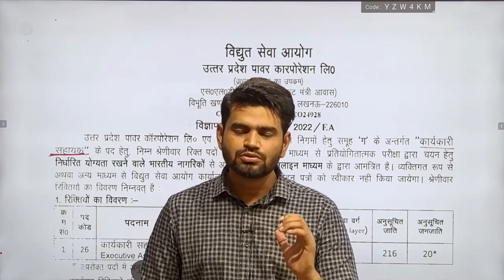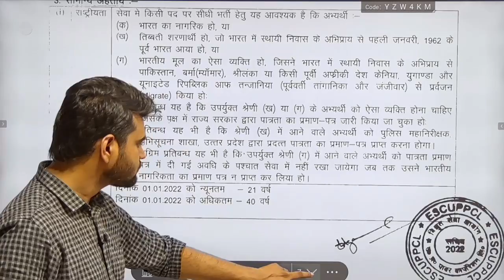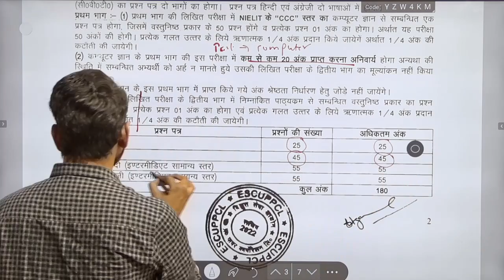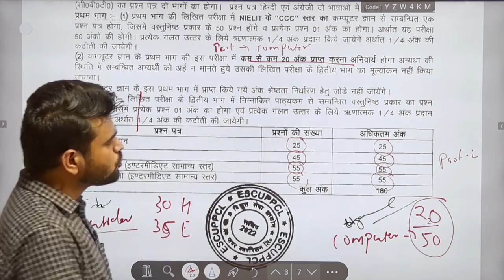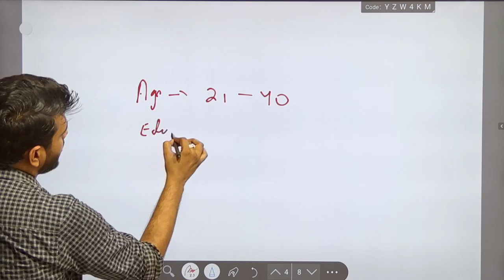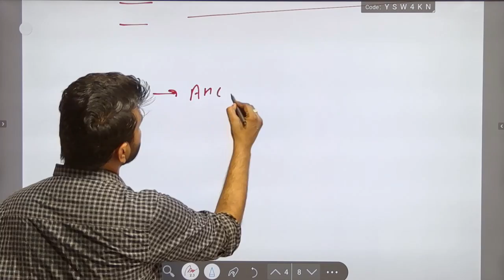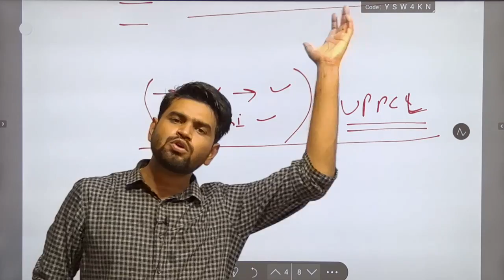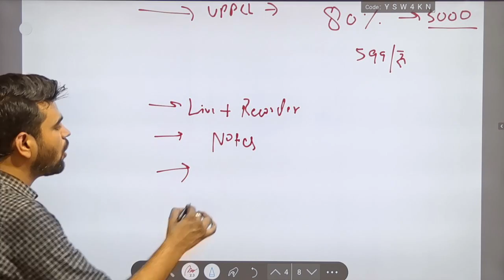UPPCL EXECUTIVE ASSISTANT कार्यकारी सहायक 1033 पद UPPCL AGE LIMIT SYLLABUS ELIGIBILITY